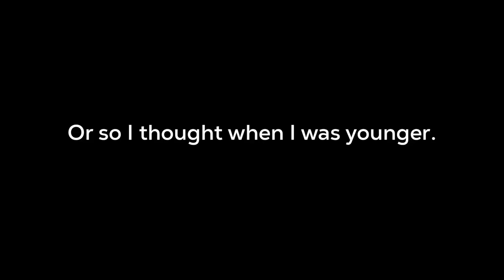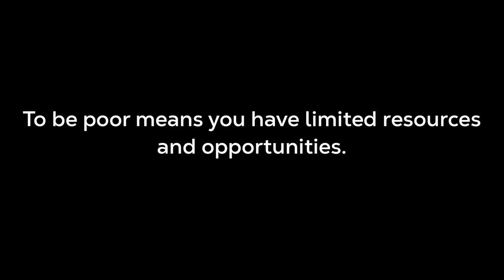RICH PRIVILEGE: MONEY is KING and POVERTY SUCKS (Social Class Privilege)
📚 Buy My Book in Full Color Here (Hardcover & Paperback) - FREE DELIVERY IN JAMAICA AND USA

📚BUY MY BOOK in Full Colour ON GOFFAH (Hardcover and Paperback)
(We ship Globally. You can also pick up at locations in Florida and Jamaica)

BUY MY BOOK IN STORES
*GOFFAH Gallery - Southdale Plaza (Upstairs Susie’s) South Ave, Kgn
*Urban Books & Publishing Islandwide Islandwide
*SSMC Xpress International Islandwide

 As a retired corporate executive who led thousands of employees globally at the Vice President level in a US Fortune 500 company for most of my 25 years career, I made the decision to retire at age 42 to pursue my passion and purpose. With an objective to change lives by changing mindset, I wrote my book “No Regrets, Just Lessons: Odetta Rockhead UNEDITED” which provides the strategy and the roadmap to allow you to achieve your greatest aspirations, and founded an e-commerce platform called GOFFAH that allows people to earn commissions through an affiliate marketing program when they connect a buyer to a seller online or in our Product Gallery (GOFFAH Store). GOFFAH which is an acronym that means ‘Gift of Financial Freedom and Hope’ and its primary objective is to enable income-earning opportunities for all indiscriminately. I also launched this channel to support my business initiatives and to share content that will help others to achieve their greatness.

I am not a financial advisor nor am I a psychologist, I am only sharing information that I have used successfully or that others that I am aware of have used. If you opt to use any information that I share you do so at your own risk and you take full responsibility for the outcome.